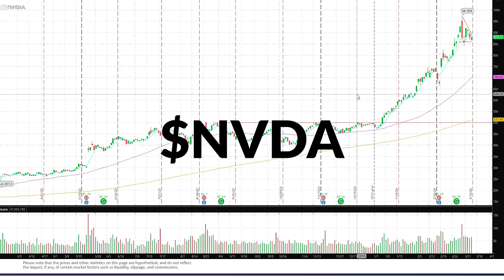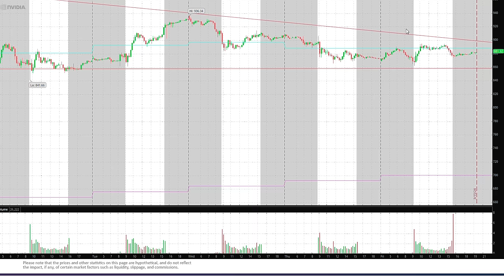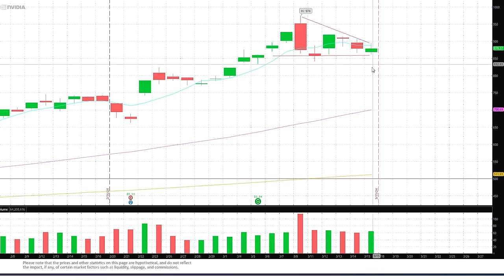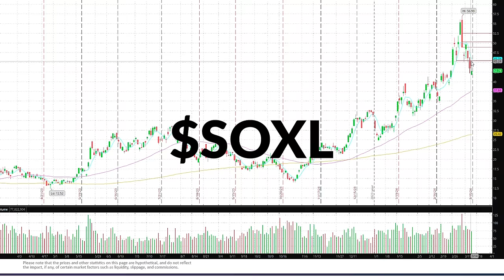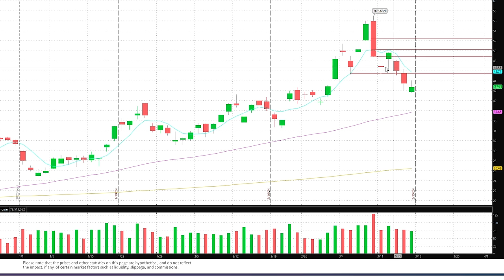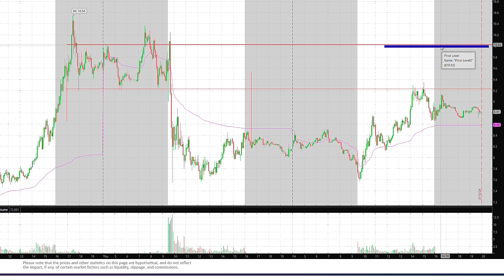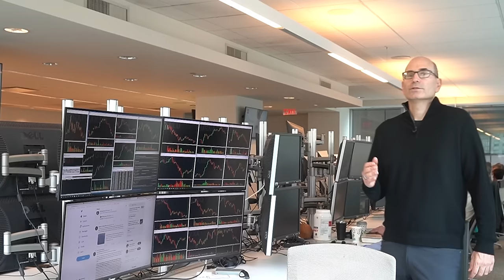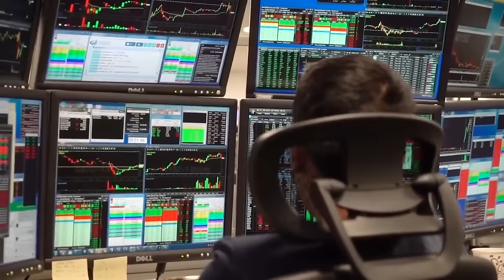Swing Trading Strategies with Exact Entries & Exits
00:00 - ai conference
04:39 - SOXL
07:57 - SOUN
09:08 - VERB